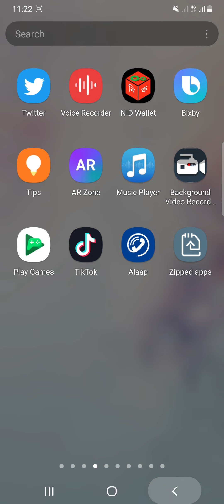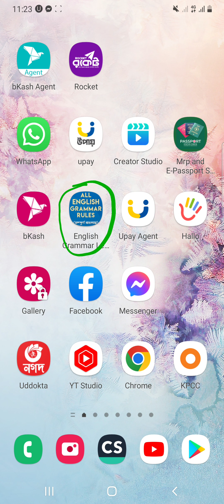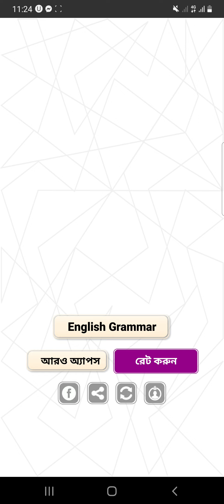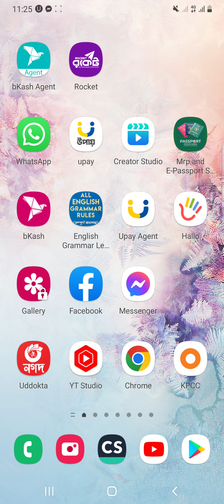How to learn English Grammar By Android Apps! Best English Learning Apps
How to Learn  English  Grammar  by Smart phones  apps.